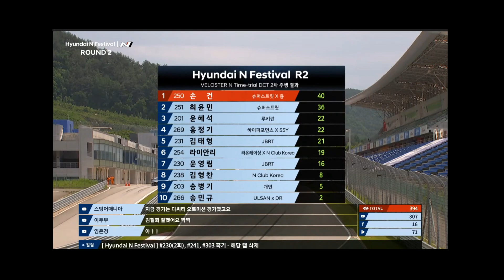비어만 사장님 기운받아 벨로스터N컵 TT 우승? | 맥주만형 후륜차 언제 나와요?